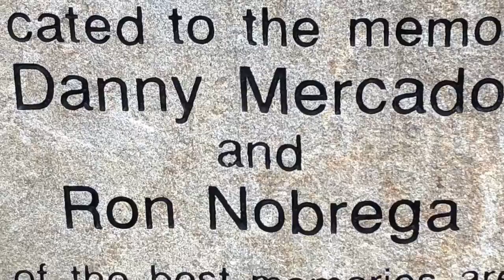RAS SAVING LIVES - Annual Blood Drive August 22, 2019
Annual Employee Blood Drive in memory of Ron Nobrega and Dan Mercado.